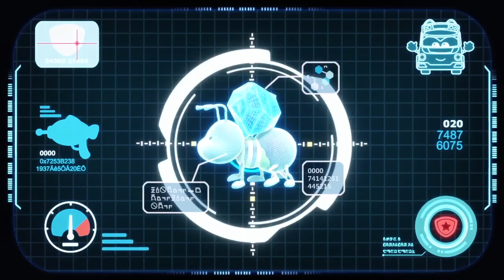고고버스(20 마술 보타이의 비밀)하이라이트 (Gogobus Episode 20 Highlight)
하랑이는 유치원 공연에서 마술을 보여주기 위해 새로운 마술도구로 마술 보타이를 준비한다.. 주원과 지호는 장난으로 하랑이의 마술보타이를 사탕 병에 숨겨버린다. 당황하는 하랑이를 보고 미안해 하며 마술보타이를 찾아 주려고 하지만. 사탕 병이 감쪽같이 사라져 경찰관고든은 AI 분석기를 사용하여 사탕병과 마술보타이를 찾아준다. 이를 통해 작은 장난도 다른 친구에겐 상처가 될 수 있으니 조심해야 한다는 것을 알려준다.